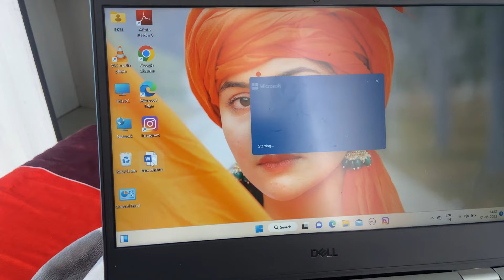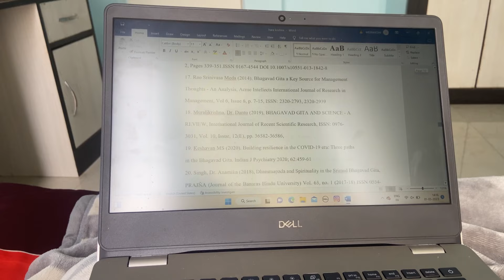A healthy day with Meenakshi 🧡🧘‍♀️